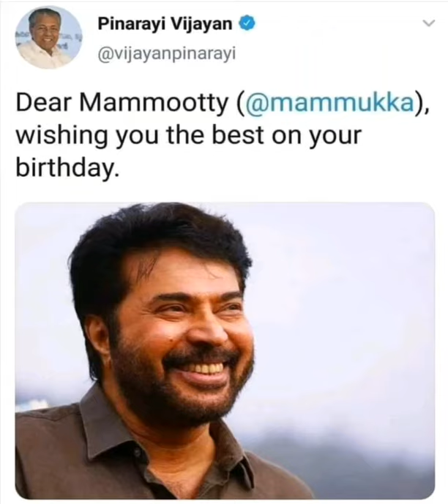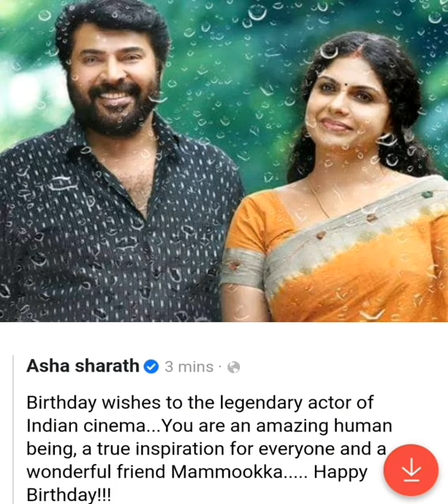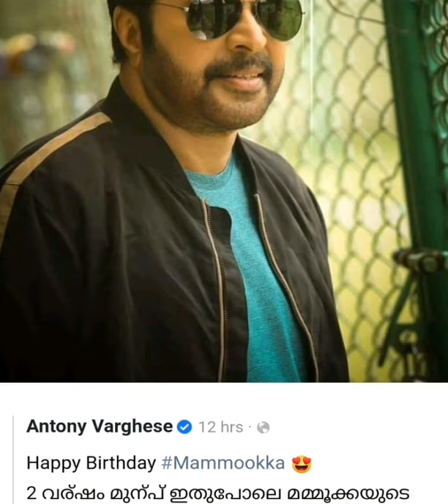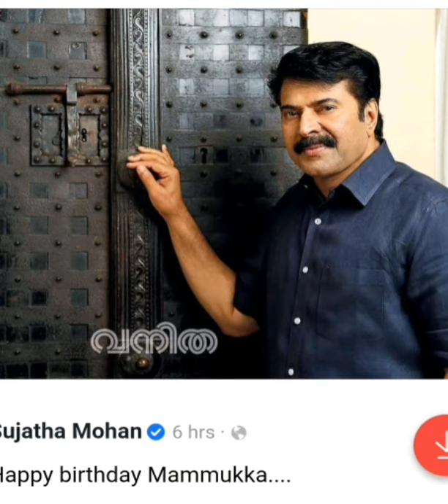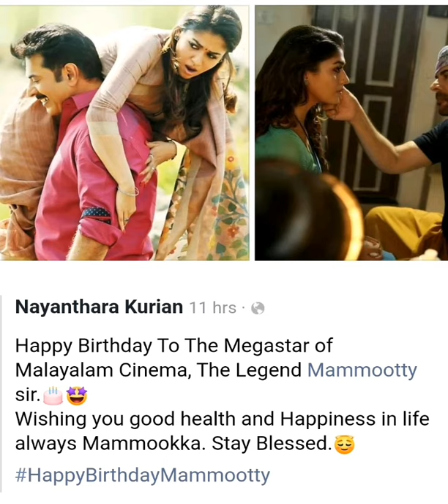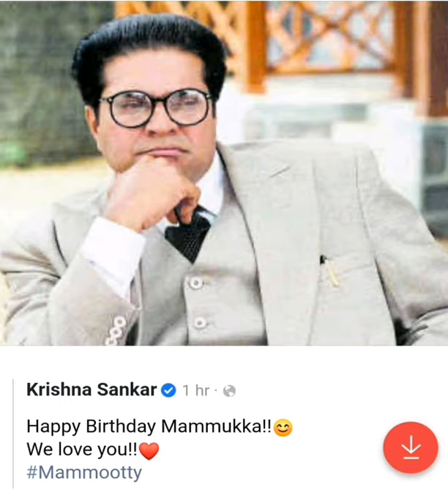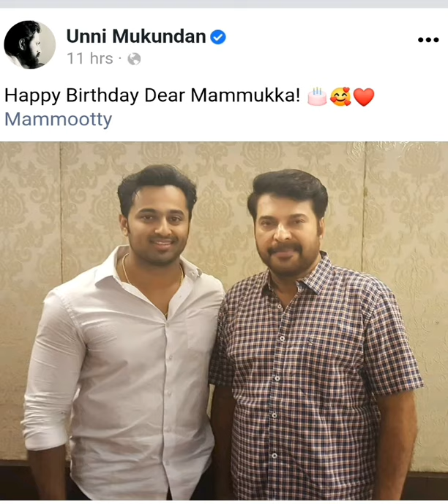മമ്മൂട്ടിക്ക് ജന്മദിനാശംസകൾ നേർന്നു പ്രെമുഗർ...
താര ചക്രവർത്തിക്ക് ജന്മദിനാശംസകൾ നേരുന്നു..